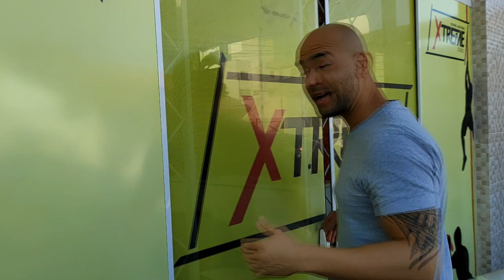Tour pela academia/estúdio e planos de mudança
Vou mostrar pra vocês a academia/estúdio onde gravamos o Canal RTF e peço pra vocês opiniões sobre algumas mudanças e reformas que vou fazer aqui.